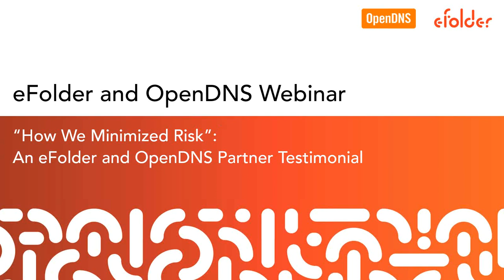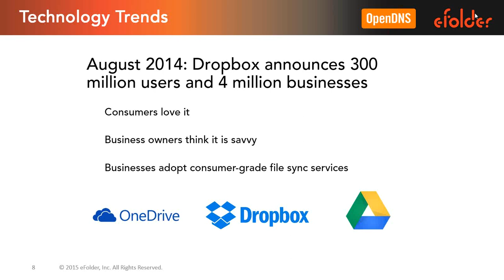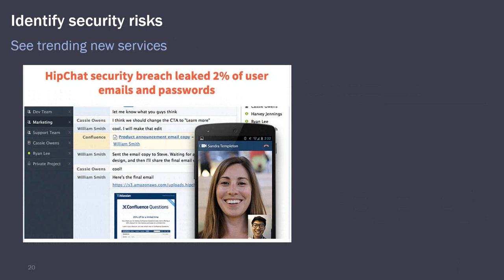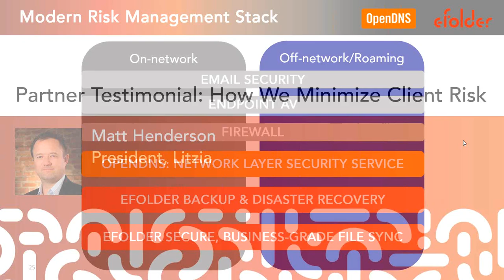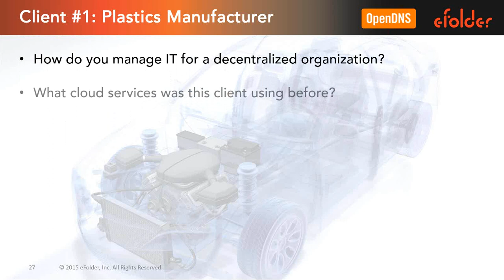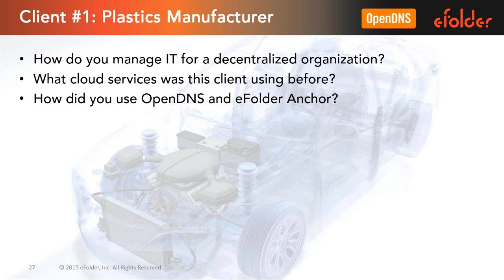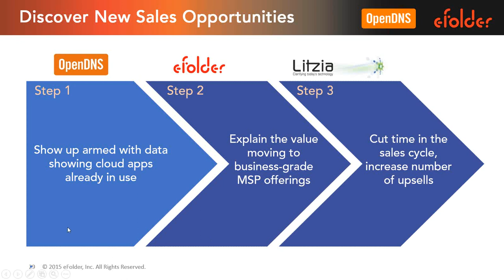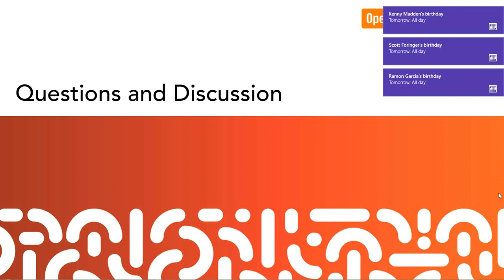eFolder Partner Chat Webinar – "How We Minimized Risk": An eFolder and OpenDNS Partner Testimonial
Wiping out rogue, non-secure cloud applications, minimizing client risk, and improving client productivity — all in a day’s work for an MSP, right? Learn how Matt Henderson, President of Litzia, leverages eFolder and OpenDNS to proactively manage risk and improve his clients’ experience.

In this exclusive conversation, Matt explains how using eFolder and OpenDNS has transformed his clients’ business and differentiated his managed services offering.

Here’s what you will discover:

-The real security threats and challenges that your clients are facing
-Why partners are uniquely positioned to address these concerns
-How eFolder and OpenDNS’s services have helped Matt protect his clients’ security and improve their productivity
-How partners can price and package eFolder and OpenDNS services to create a win-win situation for their clients and themselves